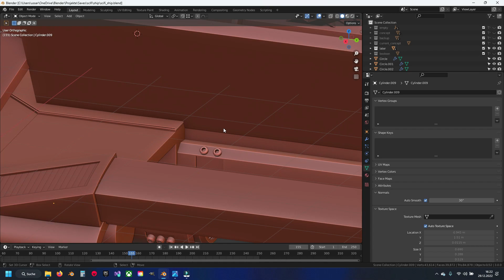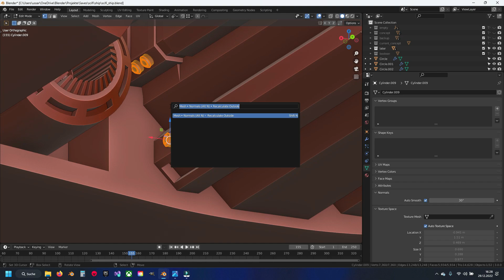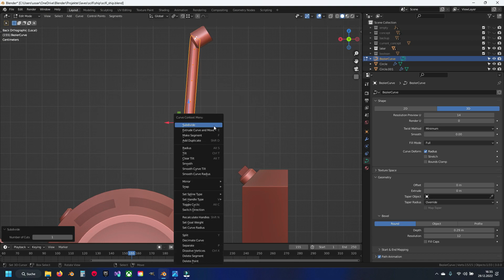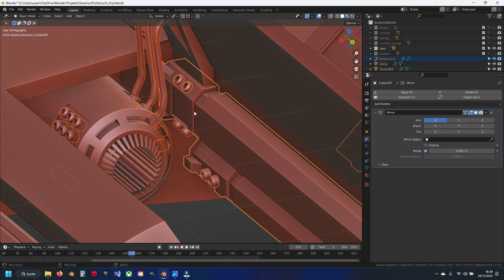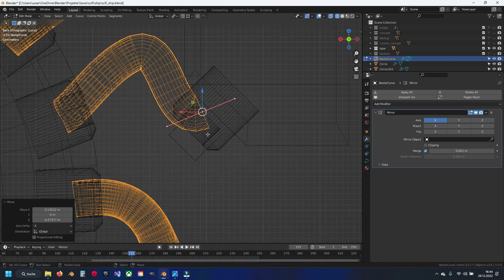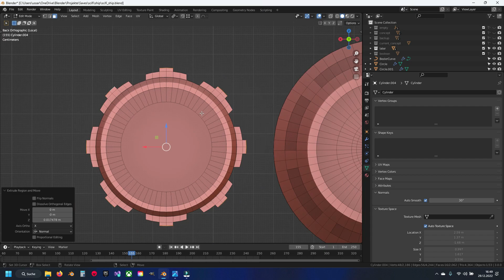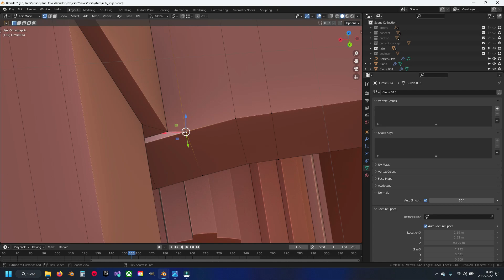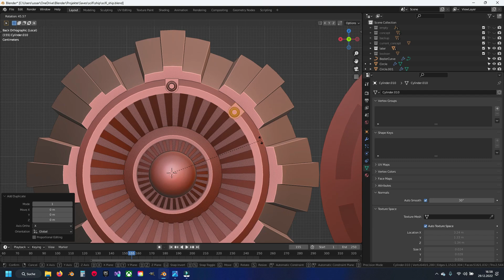Blender 3.0 Modeling a Scifi Ship Generated by A.I. Part 7